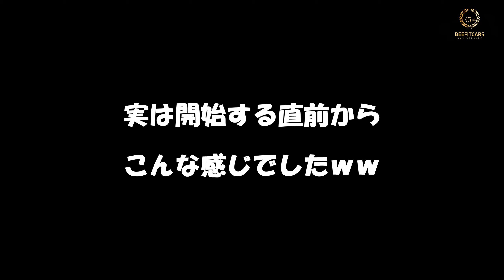【初の生配信ＬＩＶＥ総括】後日談。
★お仕事や商品の紹介のご依頼はこちらまで